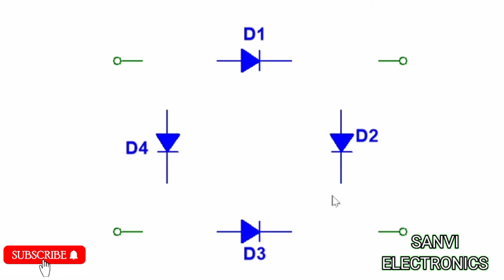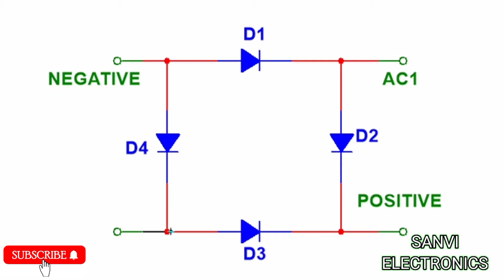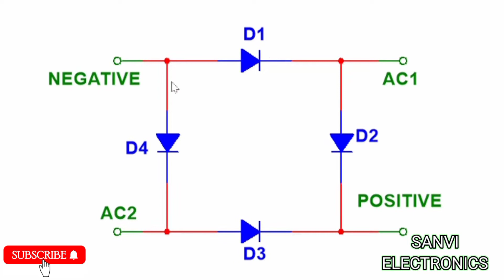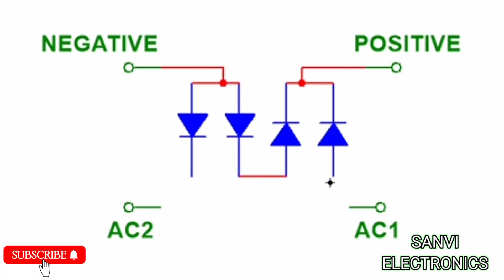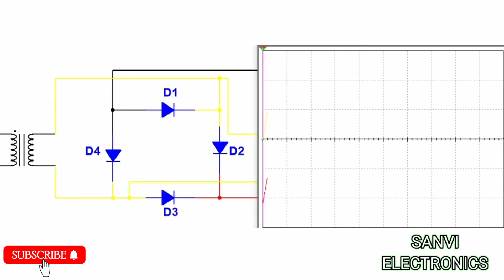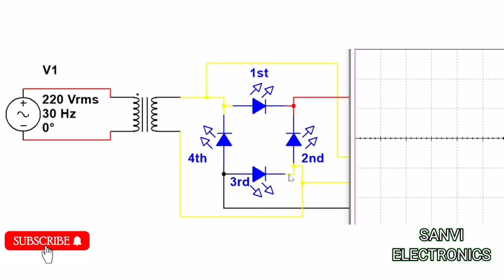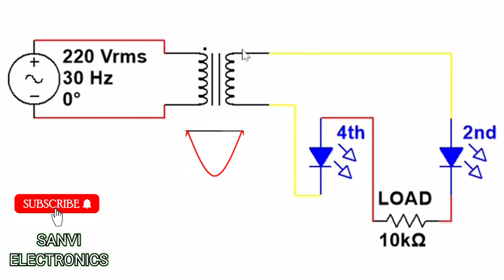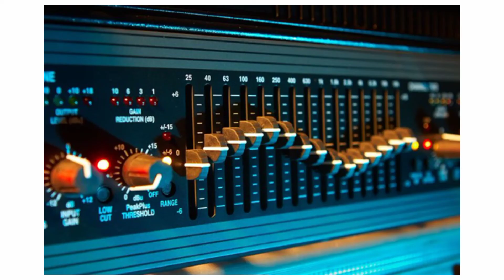Full Wave Bridge Rectifier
💯This video shows you how to  working Bridge Rectifier.